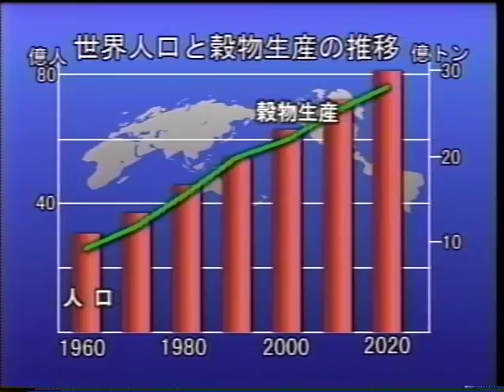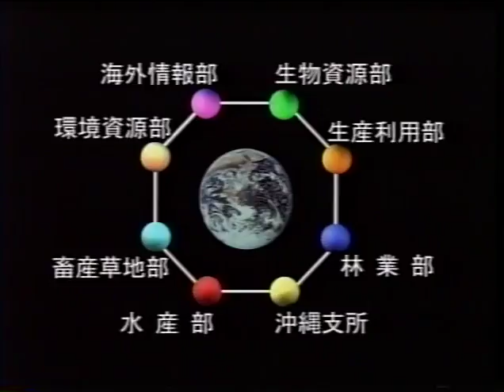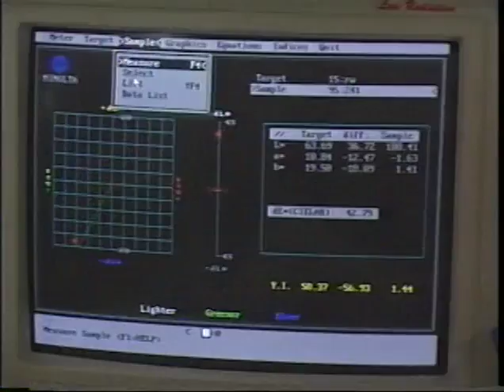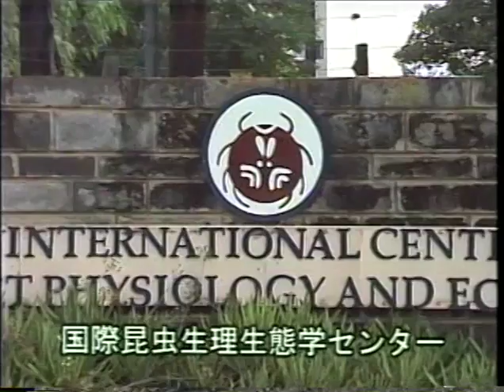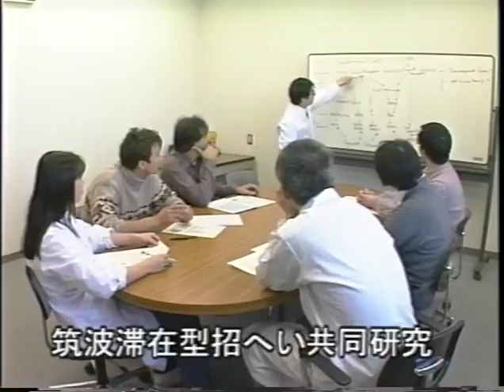人と自然を支えるために : グローバルパートナーシップのもとで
第1期中期計画(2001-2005)期間における独立行政法人国際農林水産業研究センターの研究の紹介です。
作成：2001年